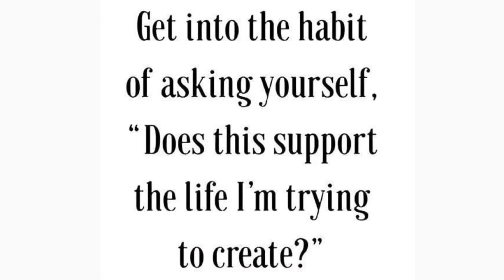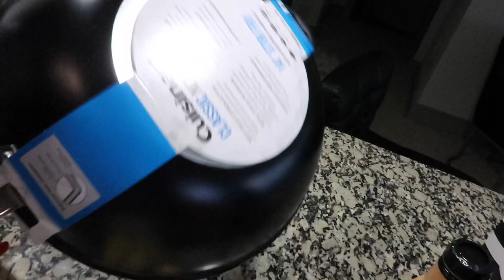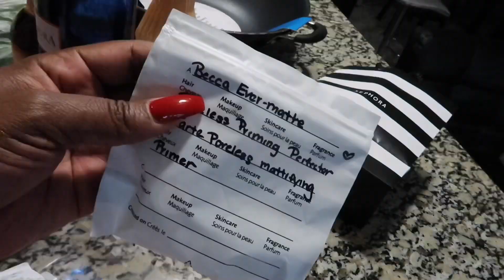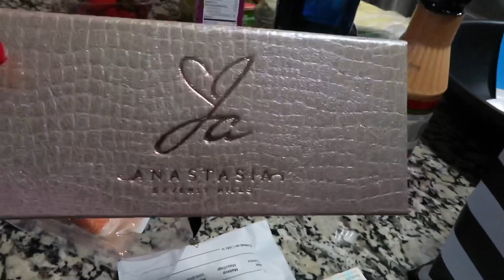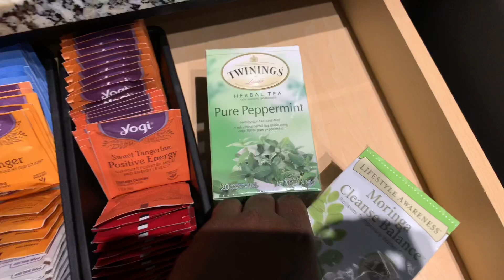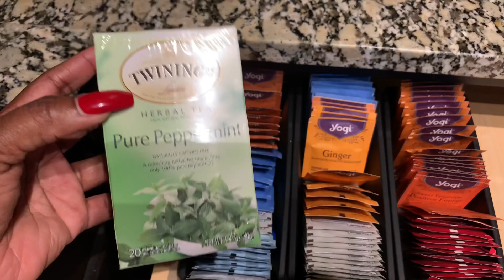JACKIE AINA x ABH PALETTE/DAY IN MY LIFE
HEY BABES❤️I HOPE U GUYS ENJOYED THE VLOG